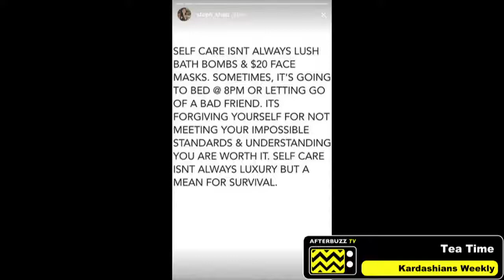Keeping Up With Kardashians Season 14 Episode 10 Review & Reaction - Kardashians Weekly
A weekly series that keeps you up to date on all things Kardashian and Jenner related. The series will include after-shows for the various Keeping Up with the Kardashians spin-offs. During.

Hosts discuss Kardashians Weekly for the episode "Beauty Queen." Your weekly dose of all things Kardashian - hosted by Dakota T. Jones, Guinwa Zeineddine, Howard the 3rd, & Shanti Christina.